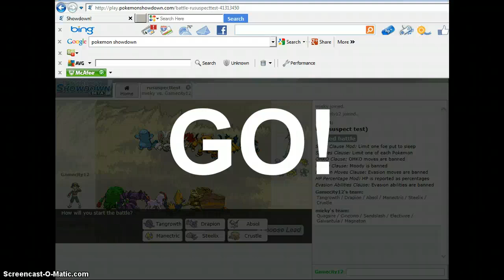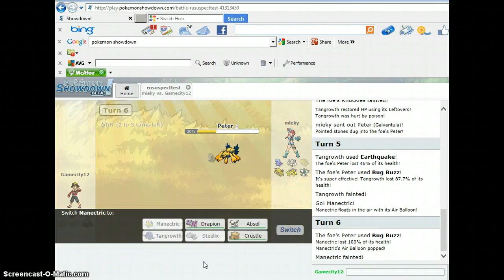Pokemon showdown 3 vs. ???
i didnt ask the guy for premission with recording i failed anyways so i guess thats cool.